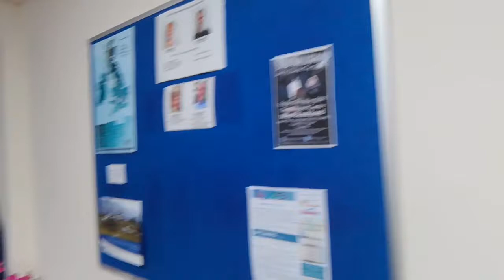Tour Vlog 11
This one is where I head north and find that people there also name their guitars (and shopping trolleys). There's a blues jam, long hair, new t-shirts and a bit on the BBC